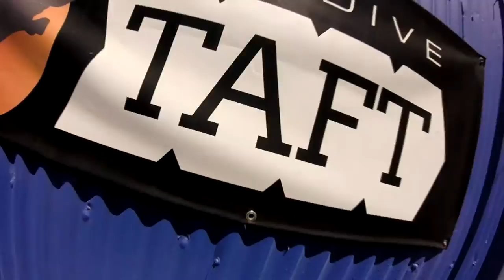Rachel Lam Skydive Taft.